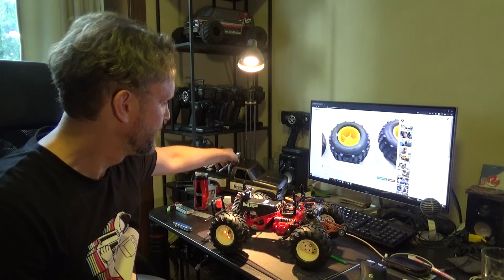Tamiya Black Foot Review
I finally got around to getting one of these, the Tamiya BLACKFOOT.

Music Info:
Music from Uppbeat (free for Creators!):